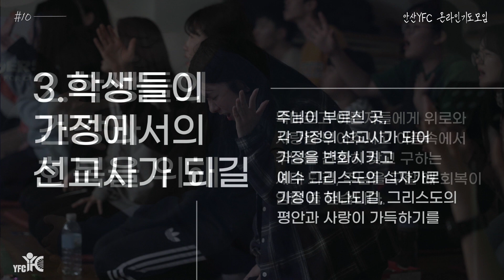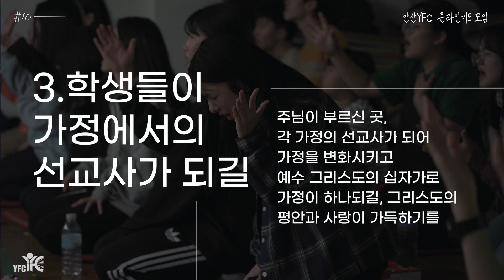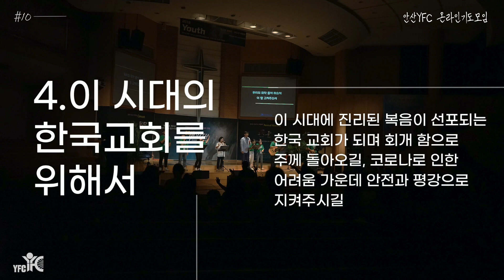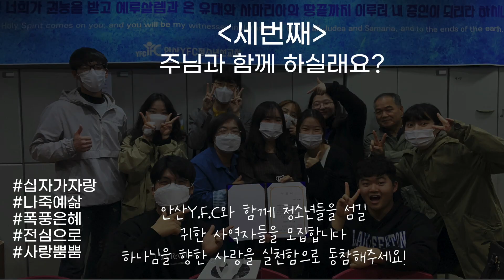[안산YFC]- 20.10.22 온라인 기도모임 10회차 | 회복이 필요한 때 | 카르디아 | 김사련 단장 | 온라인 기도모임(녹화) | 🎧착용 | 1080p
ANSAN Y.F.C 온라인 기도모임
[20.10.22]

Worship Leader 염샤론
Piano 여윤구 | A.Guitar 강혁
| Drum 조덕현
Sop 윤예진 | Tenor 김건홍

1. 선한 능력으로 | D
2. 주의 집에 거하는 자 | D
3. 주만 의지해 | A
4. 다시 한 번 | A

[설교 : 김사련 단장 - 시편 42편 1-2절]
"회복이 필요한 때"

Worship Director : 이인식
Sound Engineer : 김찬혁 Sound Editor :김찬혁
Video Production : 이차연 Video Editor : 이차연
Video : 이차연
Subtitles : 최은지
Place : 안산평강장로교회

+Thanks to
- 안산평강장로교회에서 장소를 제공해 주심에 감사합니다.

[후원 및 사역문의]
*공식후원 - 농협 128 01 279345 (사) 한국 Y.F.C안산지구
*사역문의 - 염샤론 리더 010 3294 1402

CCLI 라이센스
교회 스트리밍 라이센스 #93846

*ANSAN Y.F.C 10회차 온라인 기도모임은 방역수칙을 철저히 준수하여 드려졌습니다.